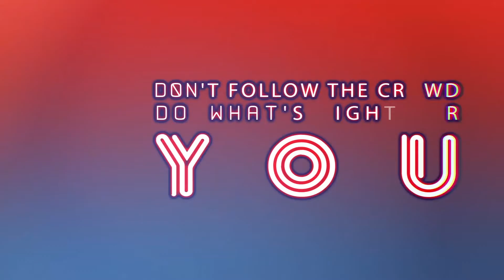Why you should consider an apprenticeship on results day?